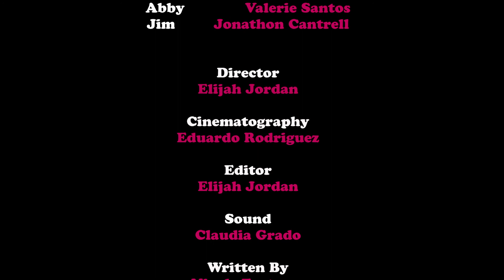First Date Short